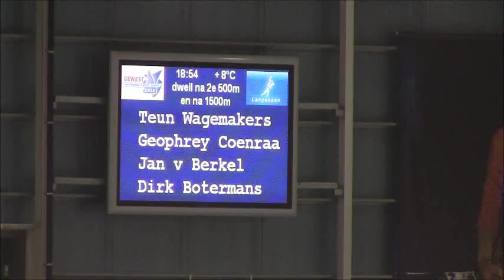Wedstrijd 151101 deel2a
Leden van de Wedstrijdploeg van Schaatsclub "De Vennen" uit Moergestel tijdens een wedstrijd op de Ireen Wüst IJsbaan in Tilburg - 1 november 2015 (Deel 2)